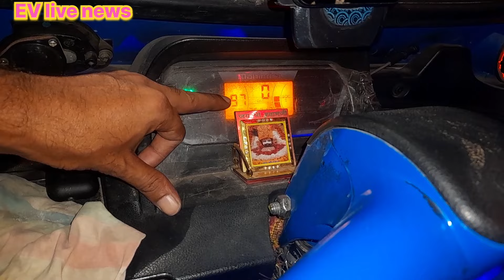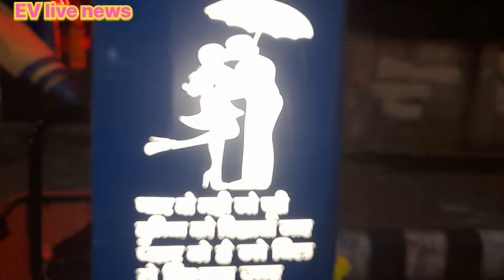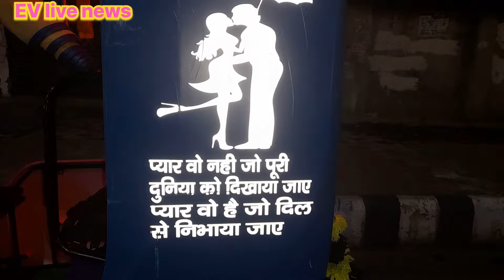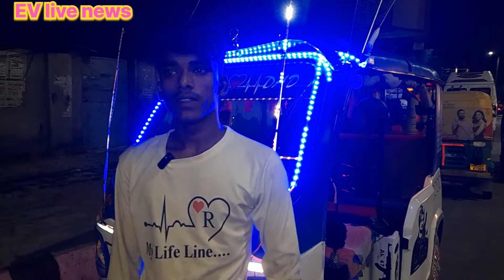Mahindra electric auto 2024 model full review 🤫😡अब 200 km range#apeauto#treoauto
दोस्तों आज मैं आपको new mइलेक्ट्रिक ऑटो रिक्शा के बारे में पूरी जानकारी देने वाला हूं दोस्तों आप सभी से हाथ जोड़कर निवेदन है की पहली बार हमारा वीडियो देख रहे हैं तो हमारे चैनल को सब्सक्राइब कर लें ताकि हम आपके लिए शानदार वीडियो बनाते रहे हमें कमेंट करें मैसेज करें कि आपको किस प्रकार की जानकारी चाहिए

दोस्तों अगर आप को अपने घर में सबसे सस्ता कीमत पर ई रिक्शा चार्ज करने के लिए चार्जिंग पॉइंट लगाना है तो नीचे दिए गए लिंक पर क्लिक करें और एप्लीकेशन को डाउनलोड करें और अपने घर में चार्जिंग पॉइंट लगाएं सिर्फ ₹5000 में चार्जिंग पॉइंट लग जाएगा

सेकंड हैंड चार्ज खरीदने के लिए अभी हमें फोन करें और कमेंट करें सेकंड हैंड चार्जर मिलेगा सबसे सस्ता आपका चार्ज होगा रिपेयरिंग

शेयर बाजार में मइयउचल फंड में निवेश करने के लिए यहां क्लिक करें 👇🙏👇👇

जीरो बैलेंस से आपका करंट अकाउंट खोले अभी और इस लिंक को क्लिक करें

सबसे सस्ते कीमत पर ऑनलाइन सामान खरीदने के लिए इस एप्लीकेशन को डाउनलोड करें
*फ़ैब्रिक*: लाइक्रा ब्लेंडेड टाइप*: जैकेट स्टाइल*: सॉलिड डिज़ाइन टाइप*: स्पोर्टी जैकेट वॉश केयर*: मशीन वॉश स्लीव की लंबाई*: लंबी स्लीव साइज़*: S (चेस्ट 36.0 इंच), M (चेस्ट 38.0 इंच), L (चेस्ट 40.0 इंच)
*रिटर्न*: डिलीवरी के 7 दिनों के भीतर। बिना कोई सवाल पूछे
नमस्ते, आपके लिए सबसे बेहतरीन कीमत पर उपलब्ध यह कलेक्शन देखें. 💰💰 अगर आप कोई प्रोडक्ट खरीदना चाहते हैं, निचे दिए गए लिंक पर क्लिक करें 👇👇🙏
करने के लिए अभी इस लिंक को क्लिक करें या कि हमें फोन करें

वीडियो हाईलाइट
ape electric auto malayalam
ape electric auto telugu
ape electric auto tamil
ape electric auto rickshaw
ape electric auto in kannada
ape electric cargo
ape electric goods auto
ape electric auto review
ape electric auto loading

piaggio x10 500
piaggio electric auto rickshaw
piaggio auto
piaggio x10 500 price in india
piaggio mile to
piaggio mp3
piaggio scooter
piaggio ape new model 2022
ajaj electric auto 2023
bajaj electric auto 2023
bajaj electric auto launch date 2023
bajaj electric auto price 2023
bajaj re electric auto 2023
bajaj electric auto rickshaw 2023
mayuri electric auto rickshaw
,mayuri e rickshaw on road price
mayuri e rickshaw loader price
mayuri e rickshaw down payment
mayuri e rickshaw official
2023